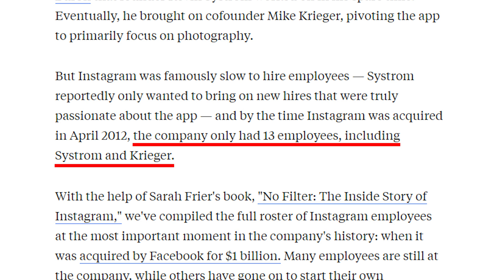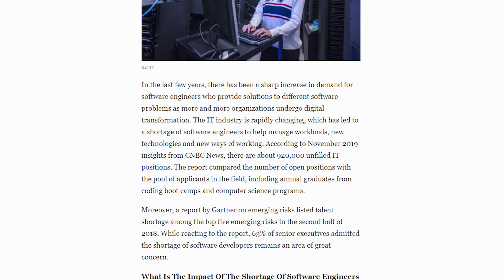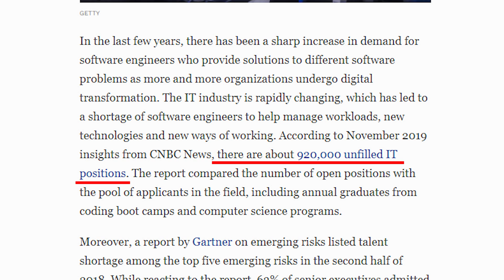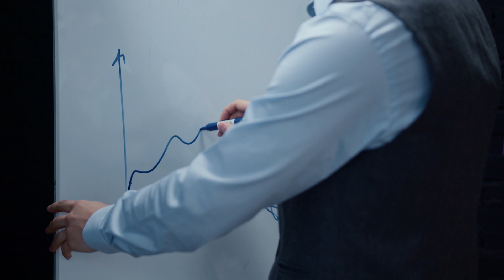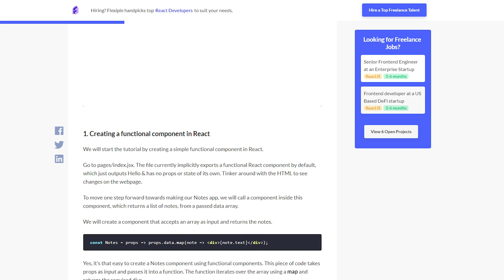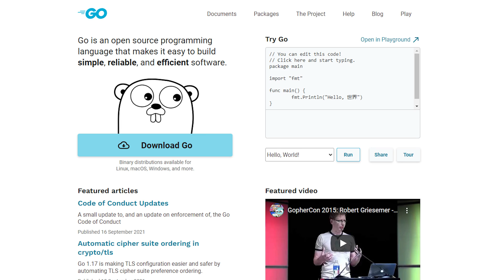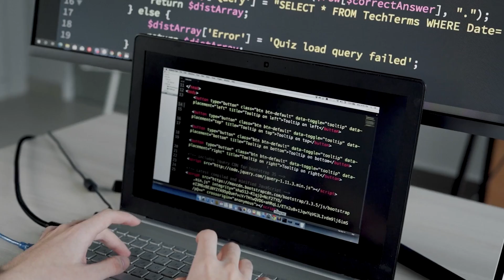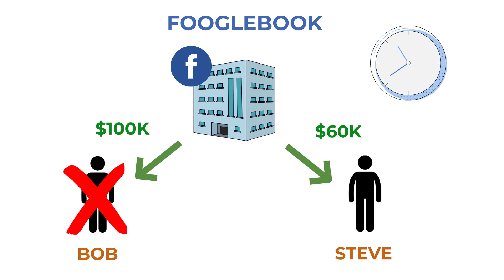Why Do Software Engineers Make So Much Money?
It is a known fact that software engineers make a lot of money. There are very good reasons as to why this is the case and in this video I am going to breakdown those reasons!